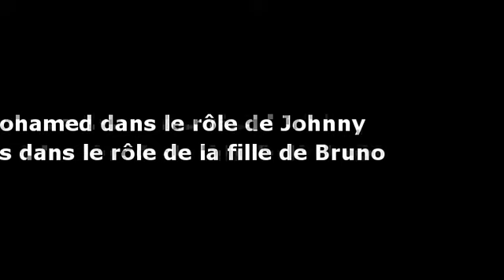Affaire de Strasbourg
Affaire de Strasbourg, un film réalisé par des adolescents au CSC Carré Treize à Strasbourg. Dans le cadre d'unb atelier de 6 heures donné par Isabelle Arvers et Alutt, l'administrateur du site The Movies.